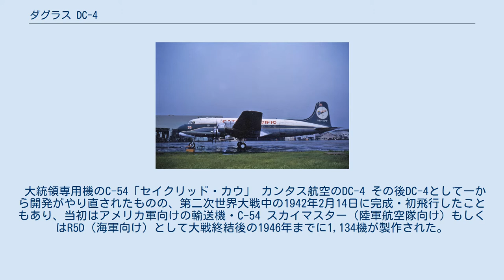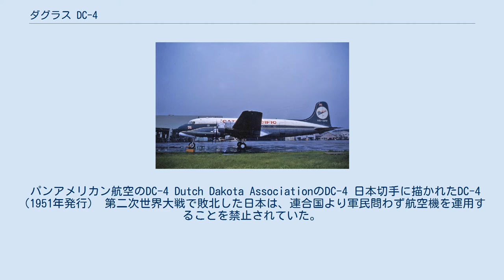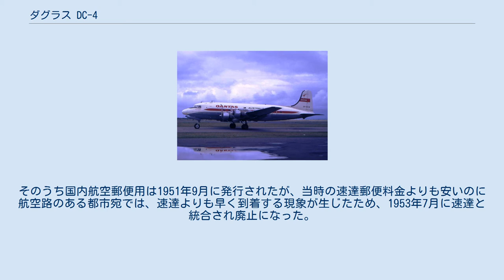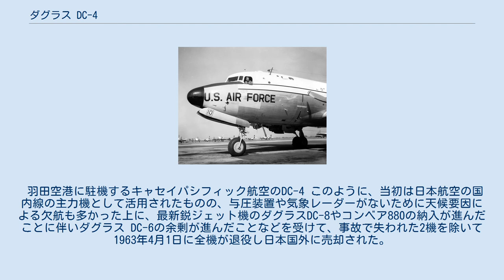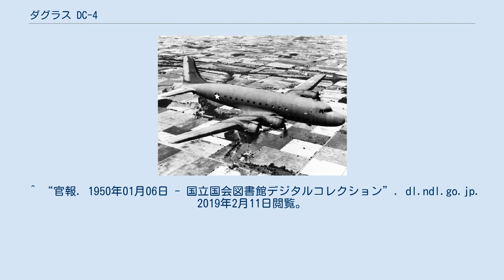ダグラス DC-4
ダグラス DC-4 アリタリア航空のDC-4B ダグラス DC-4 (Douglas DC-4) は、アメリカ合衆国のダグラス社が開発した大型レシプロ旅客機。
軍用型としてC-54とR5Dが製作された。
1942年初飛行。
 ユナイテッド航空のハンガーの前に駐機するDC-4E 1930年代以降、DC-3の商業的な成功によりアメリカを始めとする世界の旅客機市場で最大のシェアを誇っていたダグラス社が、ユナイテッド航空から出されたDC-3の後継機に対する要望に答えるための試作機として、ダグラス社として初の4発エンジンを持つ大型旅客機・DC-4E（EはExperimental=「試作機」の意味）が開発された。
 1938年6月7日に初飛行したものの、路線就航を前提としたテスト飛行を行った結果、エンジン出力に比べ機体重量が重かった上に機構が複雑すぎ、整備性および経済性に問題があったために、試作機として1機だけが製作されたのみに終わった。
 DC-4Eはその後、1939年10月に日本海軍が入手し（海軍名義ではなく大日本航空の名義で購入した）、中島飛行機で海軍向けの13試大型陸上攻撃機「深山」の設計をする際の参考にされた。
 大統領専用機のC-54「セイクリッド・カウ」 カンタス航空のDC-4 その後DC-4として一から開発がやり直されたものの、第二次世界大戦中の1942年2月14日に完成・初飛行したこともあり、当初はアメリカ軍向けの輸送機・C-54 スカイマスター（陸軍航空隊向け）もしくはR5D（海軍向け）として大戦終結後の1946年までに1,134機が製作された。
 1944年には、C-54が当時の大統領・フランクリン・D・ルーズベルトの専用機「セイクリッド・カウ」として採用された。
なお同機は初のアメリカ大統領専用機であり、下半身不随のルーズベルトの乗降のためにリフトが装備されていた。
 なお、第二次世界大戦後にはアメリカ軍やイギリス軍で使用されていたC-54やR5Dのうち約500機が民間に払い下げられ、旅客型に改修されてDC-4として飛行することになった。
そして、パンアメリカン航空により大西洋、続いて太平洋を越えて運航される最初の民間機の一つとなった。
 その後、1947年8月9日に生産が終了するまでの間に、74機の民間向けDC-4が製作され与圧仕様の機体も有り、C-54やR5Dを含む多数の機体がパンアメリカン航空や日本航空、キャセイ・パシフィック航空やカンタス航空をはじめとする世界各国の航空会社で、国際線や大陸横断などの中長距離路線用の主力機として使用された。
 消火活動機に改造されたC-54A その後1947年により大きな機体と強力なエンジンを装備し、長距離国際線に適した与圧キャビンを備えたDC-6が登場し、その後さらに長距離飛行が可能な高性能型のDC-7が登場したことから、1950年末頃にはパンアメリカン航空や日本航空などの大手航空会社の長距離路線から引退し、その多くが国内線や貨物路線へと回されたほか、チャーター便を運航する中小航空会社に払い下げられ活躍した。
 さらに1950年代後半にはDC-8やボーイング707、コンベア880が登場したことから、1960年代前半には大手航空会社からの引退が進み、その多くが貨物機へ改修されたり、中南米やアジア、アフリカの新興国の新興航空会社へと払い下げられた。
 初飛行後70年近く経った現在も、メンテナンスが簡単なことから数十機がアメリカや中南米の小規模な航空会社で使用されているが、その多くは貨物機や消防機に改修され、旅客輸送の第一線からは退いている。
 軍用型のC-54 ※航空会社からの要求仕様により多少の差違がある。
 パンアメリカン航空のDC-4 Dutch Dakota AssociationのDC-4 日本切手に描かれたDC-4（1951年発行） 第二次世界大戦で敗北した日本は、連合国より軍民問わず航空機を運用することを禁止されていた。
1951年になり、ようやく日本航空株式会社（旧会社）による民間航空路による定期路線が就航した。
しかし実際には日本航空は営業面だけを日本側が担当し、実際の定期路線運航はノースウエスト航空が操縦士付きで担当した。
このときに使われた6機のうちの1機がDC-4であった。
このDC-4型機（機体記号N88844）は「てんおう星」号と名づけられ、同年11月2日より東京 - 札幌（千歳空港）線に就航した。
 当時DC-4の生産はすでに終了していたが...